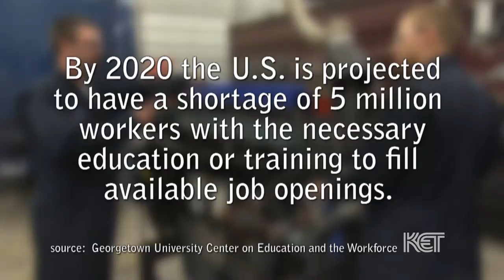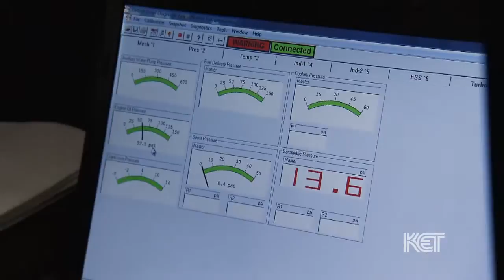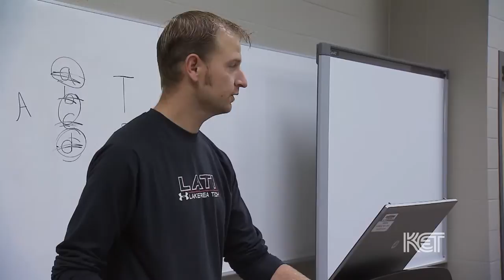DBI Profile: Lake Area Technical Institute guides students to success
This segment appears on episode four of Dropping Back In, "Working for the Future." The Lake Area Technical Institute in Watertown, South Dakota is an award-winning institution focused on educating students so they can get a job upon graduation. Instructors are in regular, weekly, sometimes daily, contact with local business and industry to ensure what they’re teaching aligns to industry needs. Classes are small, interactive, and hands-on, and students receive career guidance from day one. And they are successful—98 percent of LATI graduates are employed or continuing their education.

This video was produced by KET as a part of, "Dropping Back In", a series focusing on America's dropout crisis sharing inspiring true stories of learners who dropped out, dropped back in, and got their lives turned around. Dropping Back In is part of American Graduate: Let's make it happen.

If you are interested in test prep materials for the GED, HiSET, or TASC test, check out KET Fast Forward